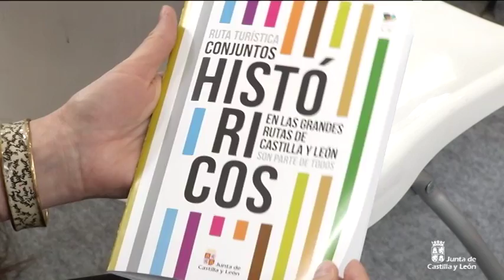Se presenta la 10ª ruta de Castilla y León, dedicada a los conjuntos históricos